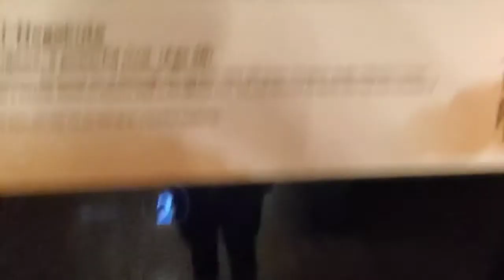大阪城～小牧・長久手合戦～【昨年(2020)未公開動画】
※大阪もコロナ感染者が１日に2000人を超えてきた。
これで、また私も、大阪城へ行く可能性が低くなってきた…。

そんななかで、行った気分になっていただこうと！

昨年行った際の未公開動画をここにアップする！

行った気になってもらえたらと思います。

・昨年(2020年)、2度目の大阪城に行った時に撮った撮影OKフロアで撮影の小牧・長久手合戦映像。

小牧山城行ったことあるだけに、
私は、ここで

食い入るように観賞したのであった…。

小牧・長久手合戦
小牧・長久手の戦い